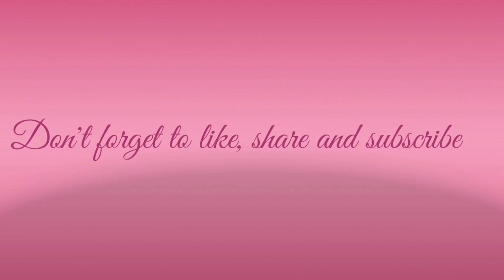HOTPOT WITH THE BAYOTZ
SAAVEDRA VLOGZ
#@ ATE CORA CRIBS

KEEP SAFE EVERY ONE AND MAY GOD BLESS US ALL 🙏🙏